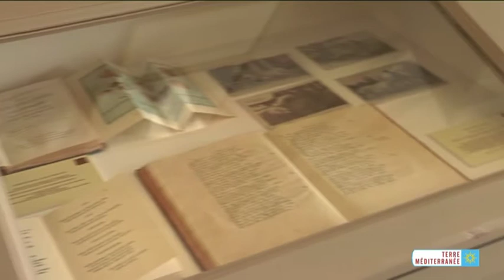Maison du vin dans le Luberon en Provence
Dégustez les vins du parc régional du Luberon à la maison de la truffe et du vin à Menerbes.

Retrouvez toute une sélection de bons plans hébergement, gastronomie, shopping et loisirs dans le Luberon sélectionnés pour vous par le Comité régional de tourisme de Provence-Alpes-Côte d'Azur